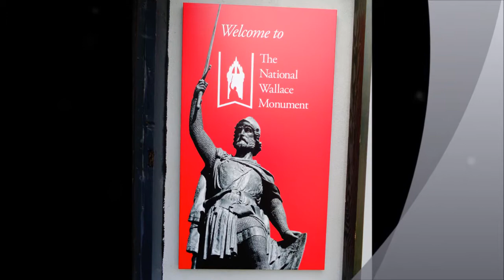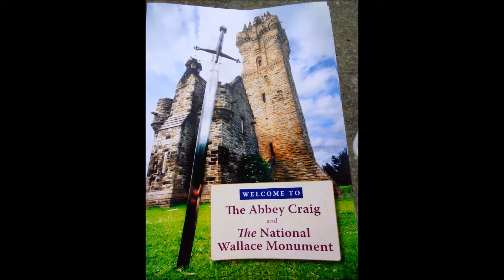William Wallace Monument, Stirling, Part I, May 2014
My Family tree research led me to Scotland and so this year I jumped into the campervan and took off for Scotland visiting many places including the Isle of Mull and Iona and many other areas all in the name of Family Tree---the William Wallace Monument appears in many of my videos as I wander around Stirling, its castle, churches, abbeys and the surrounding countryside this amazing tower was made to dominate the skyline---a reminder of Scotland's history and why it stood up to the English, won and lost battles but determined to survive as a distinct people with its own culture and identity I can understand fully why Scotland wants Independence again. But at the end of the day so does Cornwall and Wales etc...The UK is an Island a complete Island but with a rich history and a diverse culture 'United We Stand' could be relevant in today's violent world if we are to survive at all.